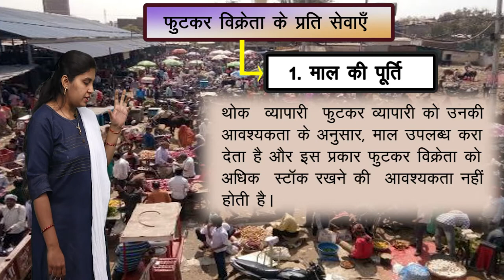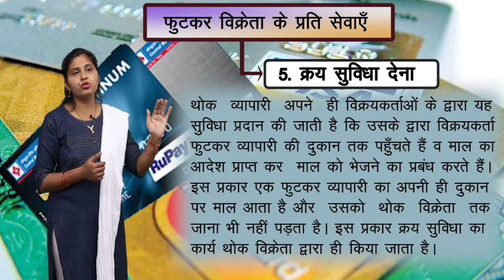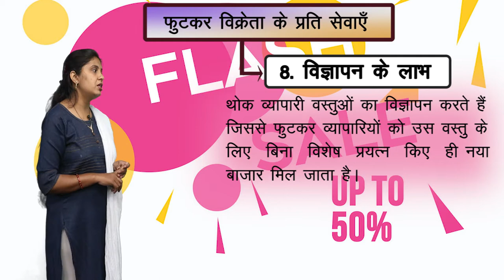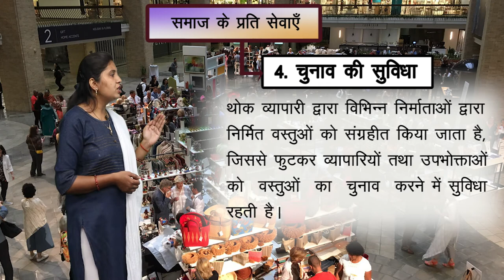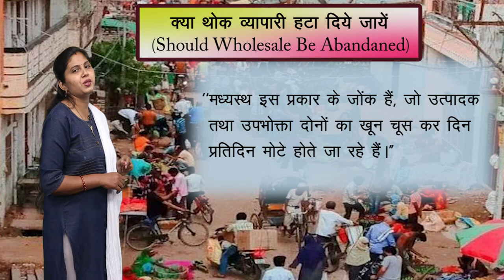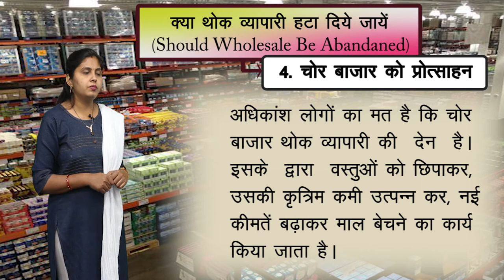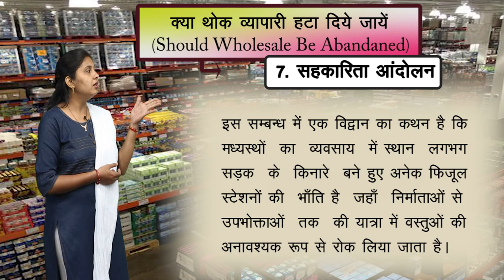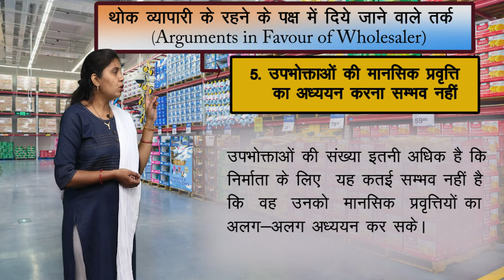CLASS 11th COMMERCE | BUSINESS STUDY | INTERNAL TRADE | आंतरिक व्यापार